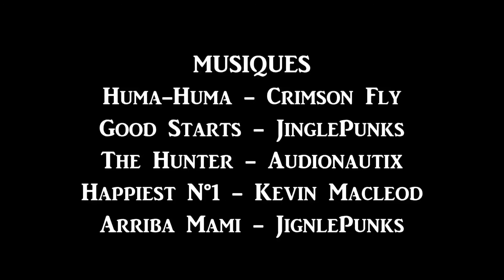Atelier 2017 - Making-of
Réalisé par Colin Granier